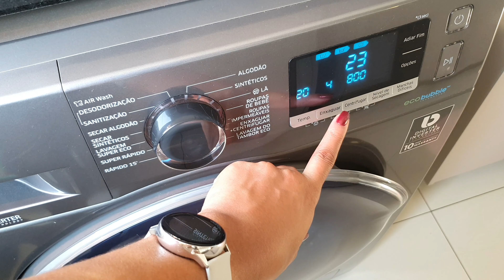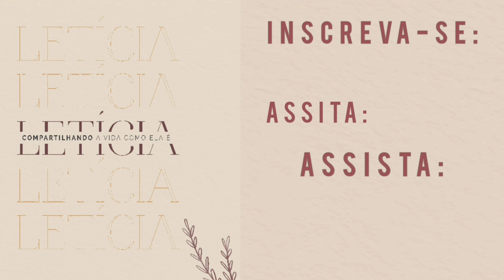VLOG: CUIDANDO DO LAR | FAXINA GERAL NO APÊ | ROTINA DE DONA DE CASA | Letícia Fernanda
Hoje  é dia de realidade por aqui ORGANIZAÇÃO & FAXINA no lar ... gravei um vlog bem da minha rotina de dona de casa aqui no ape.

Espero ter inspirado e ajudado você de alguma forma!